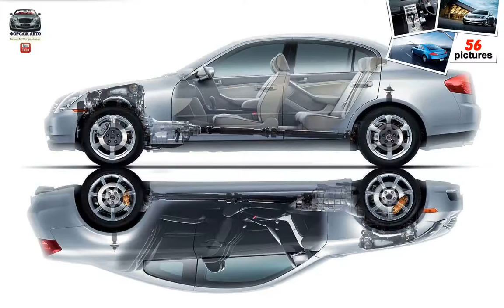Nissan Skyline ( 2003 )